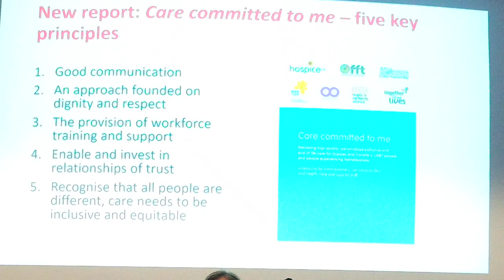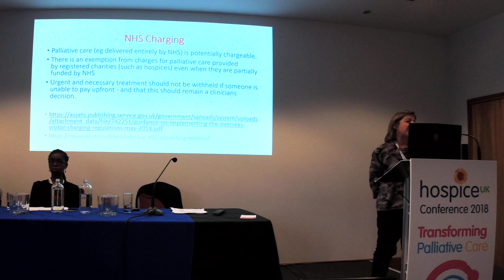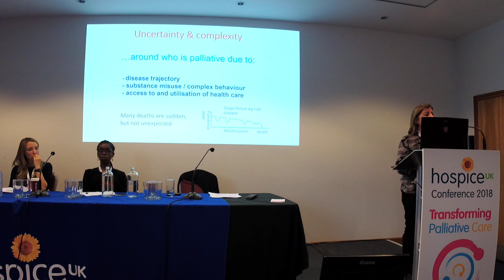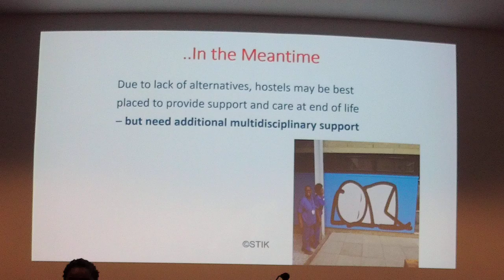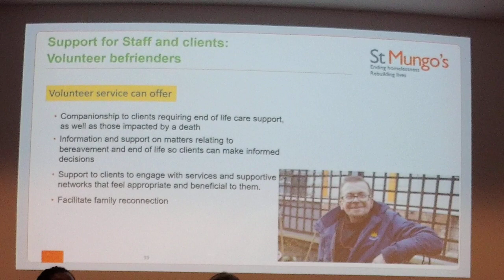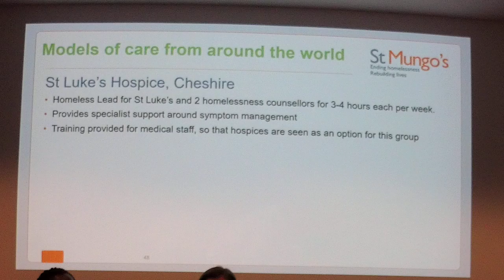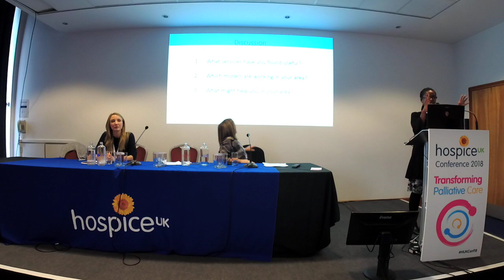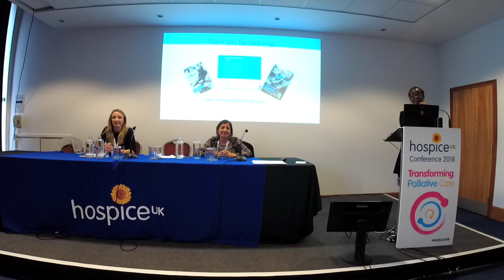Palliative care for people experiencing homelessness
People experiencing homelessness are amongst the most vulnerable in our communities today and access to palliative care can be challenging. This means that many people who are homeless and at risk of dying with very complex needs may be without adequate care and support. In this workshop, we explored different approaches and models of support to improve end of life care for people experiencing homelessness.

Speaking: Caroline Bernard, Homeless Link; Dr Caroline Shulman, GP in Homeless and Inclusion Health; Niamh Brophy, St Mungo's.